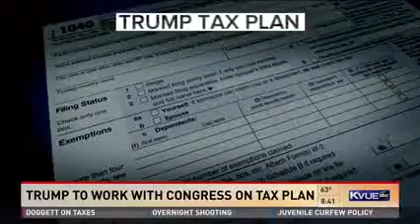Rep. Doggett Joins KVUE's Sunday Show to Discuss GOP's Tax Plan for Superrich